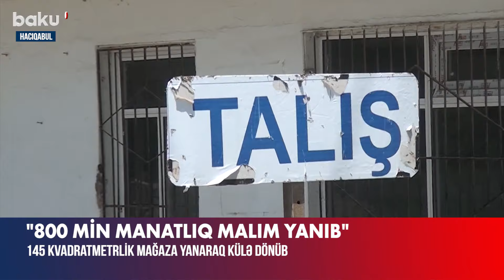Alov buradan başladı, sonra... | Hacıqabulda yanğının əlacsız qoyduğu sahibkarlar danışdı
Hacıqabulun Talış kəndində ümumi sahəsi 145 kvadratmetr olan mağaza yanıb.
Obyekt sahibi yanğının qısaqapanma nəticəsində baş verdiyini bildirib: “Qısqapanmadan obyekt alışıb yanıb. Heç nə çıxara bilmədik. 700-800 minlik malım yandı. Nisyə dəftərim, milyonlarla pulumun hamısı məhv olub getdi”.
Yanğının başvermə səbəbləri aidiyyəti qurumlar tərəfindən araşdırılır.